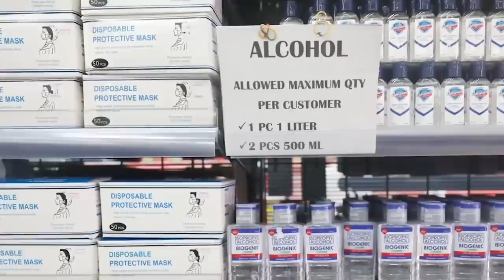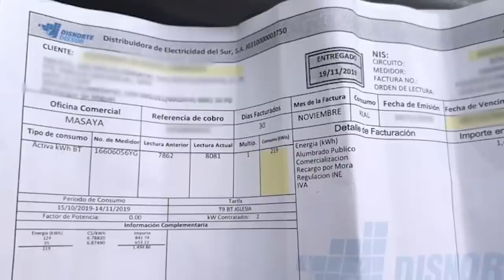Rubén Arriola: Alzas de precios impactan en arroz, frijoles, maíz, azúcar y aceite a granel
Rubén Arriola, integrante de la Consultora de Gestión para el Consumidor, señaló que los nicaragüenses están reduciendo más su nivel de consumo, por el alto precio de la canasta básica.